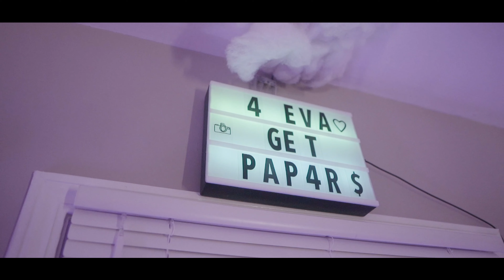Tyg Nike X HotBoy Slime-Kennen&Kel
Tyg Nike is from Mississippi  been living in Memphis since 3rd grade and he is rising in the industry ao be on the look out for both of these guys.